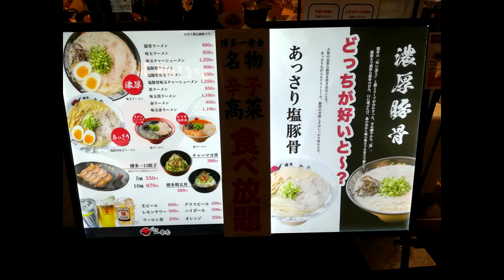【福岡空港 ラーメン】博多一幸舎 豚骨ラーメン Fukuoka Airport Ramen Hakata Ikkosha Tonkotsu Ramen